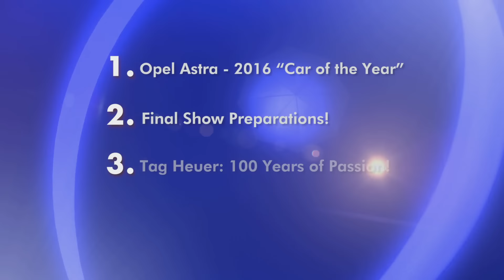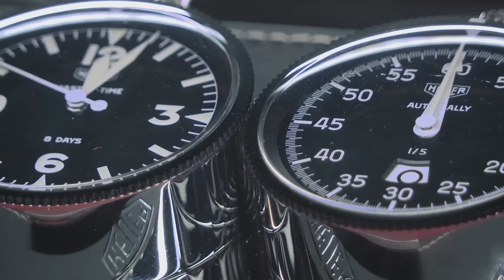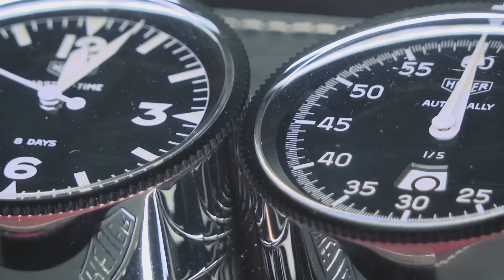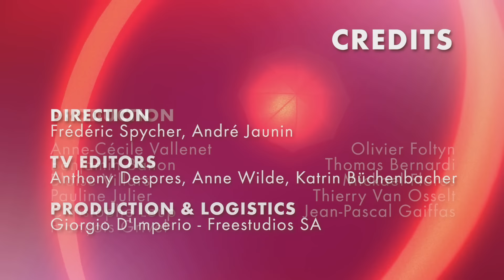Web TV Geneva International Motor Show - March 1st 2016